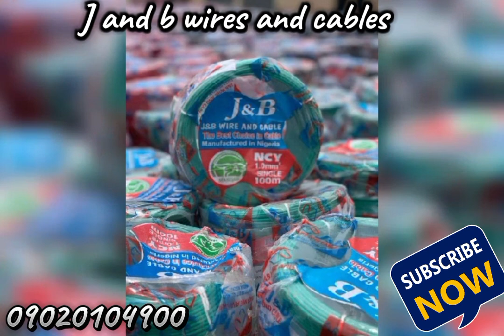j and b quality wires and cables for sale 09020104900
we supply wires and cables nation wide